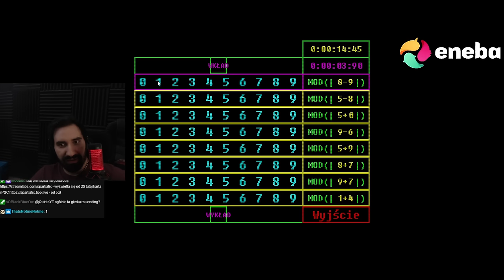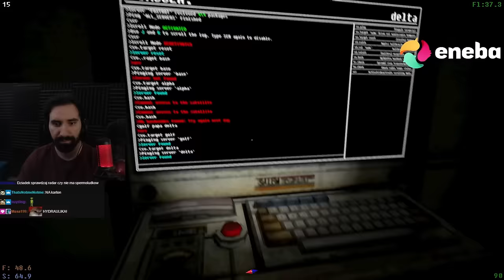ZACZĄŁEM PRARCĘ JAKO ZAWODOWY POSZUKIWACZ SYGNAŁÓW Z KOSMOSU 👽 | Voices of the Void #2